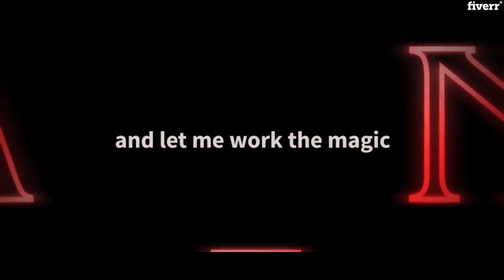Create upside down look from stranger things - Best Visual Effects service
Link to this gig:
Create upside down look from stranger things Special discount
Best cheap Visual Effects Service
Hello and welcome to my Stranger Gig!
Days before the release of season 3 now is the time to jump on the hype train!
This gig allows you to amaze your audience with stranger things related visual effects like upside down, red sky etc.
Incorporate these shots in your videos and take your production to next level.
A steady shot video(minimal camera shake)
What you get?
A cool upside down atmosphere visual.

USD 20 for every 30 sec

Have fun and let me know if you have any questions.

-Usman
Do you do other stranger things effects?,Yes, please discuss more in inbox